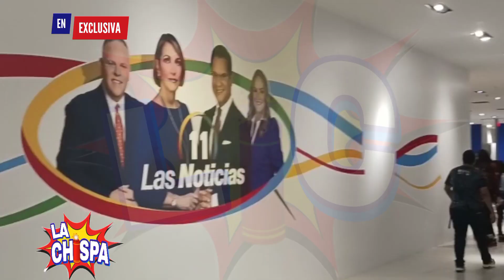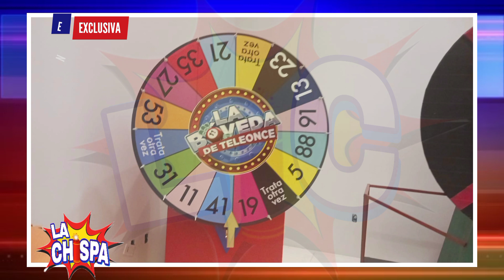Imágenes exclusivas de "La Bóveda de TeleOnce" ¿Eliminaron algún logo?